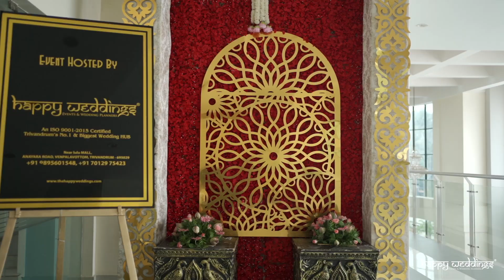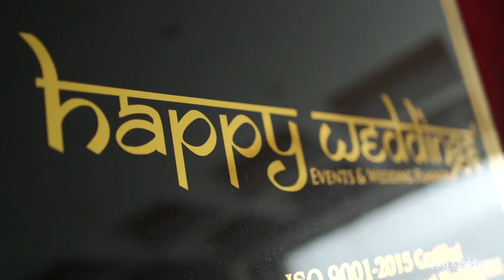Actress Priyanka Nair Sister Wedding Event highlights | Priyada 💕 Ajesh | Happy Weddings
We firmly believe that wedding is the most cherished event for an individual as well as for the family. It is a single occasion that makes every family to remember their traditions and celebrate it with renewed enthusiasm. Happy with 9 years of in-depth knowledge in providing marriage services is aware of the changing trends and demands of current day marriages that are driven by the expending power of the households. We listen to their expectations in making a traditional wedding into a dream wedding experience.we understand it is difficult to trust a stranger with the most important day of your life. We assure to conduct the wedding with the same love and enthusiasm as any family member would. Our aim is to make your wedding day the most beautiful memory of your life.

DECORATION
Team Happy have a wide range of vibrant and stunning wedding stages. We offer contemporary, traditional and modern stylish designs to enhance any wedding venue. All of our stages can be modified to your style, theme or colour requirements. We just tried to convey the remarkable changes while setting and implementing themes for Wedding events.A well decorated stage sets the mood for the weddings. The family of the couples and couples themselves must express their interest and preference for stage decoration. The ideal stage decoration should be in conformity with chosen wedding theme.We offer attractive styles of flower arrangements, color combinations, your choice of colorful curtains and the latest designs. Team Happy has been conveniently located at the capital city of God's Own Country.We have been serving our customers for the past several years throughout all districts in Kerala. Our team of wedding designers and decorators create that perfect look such as Theme weddings, Reception, Flower arrangements, Stage backdrops, Wedding car decoration, etc.

Team Happy provide all types of photography and videography services including high quality coverage for your events like weddings, birthday parties, get-together and other functions you need to memorize. Be it a Engagement, Wedding Photography, Birthday Celebrations or even a Corporate Events, we, make it memorable one. Our photographers Captures the most memorable event in your life in a Cinematic way. Trend setters in Candid wedding photography where ever in Kerala!!

Budgeting
This is the beginning of all and trickiest task too! Happy weddings will help you to set a realistic wedding budget according to your status and requirements and persistently stick to it till the end.We help you get the most out of your budget, monitoring it at every step while stretching it to reach its maximum potential.

WEDDING CARDS
The perfect beginning to your dream occasion is the perfect Wedding card.We offers a wide range of wedding invitations and wedding stationery in an amazing array of colors, weights and textures.

FLOWER ARRANGEMENT
We provides all flower decorations for a wedding ie BRIDAL BOUQUET,CAR DECORATION, STAGE DECORATION & VENUE DECORATION.

Catering ( RUCHI )
We have the flexibility and the experience to meet all of your catering needs.
From a small private dinner to a large holiday event. Happy weddings are able to coordinate every aspect.

BRIDAL MAKE UP & HAIR STYLING. ( HW Wedding Stylers)
Every bride dreams of her wedding day and wants to be at her best appearance that day. Bridal make up is an important part of bridal dressing. Along with the shinning jewellery and a gorgeous wedding dress if the make up and the hair do is inappropriate then their beauty are also marred. So it’s very important to know about the right kind of bridal make up that would suit the brides taste and skin tone.
We coordinate Makeup Artists and hair stylists as per bride and groom's budget and style.
Pre-bridal makeovers and salon treatments are also organised by us.

Exclusive bridal Boutiques ( HW Wedding Stylers )
As a professional wedding planner, we also specialize in manufacturing top quality Bridal Gowns, Bridesmaids dresses, flower girl dresses and accessories